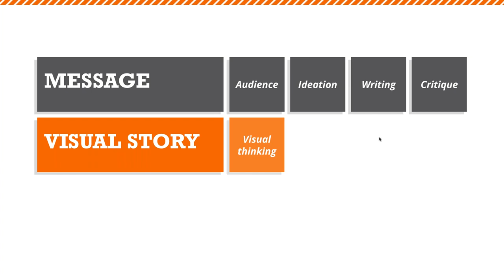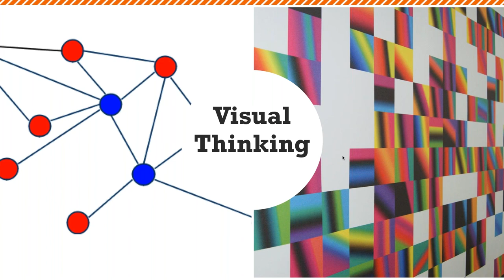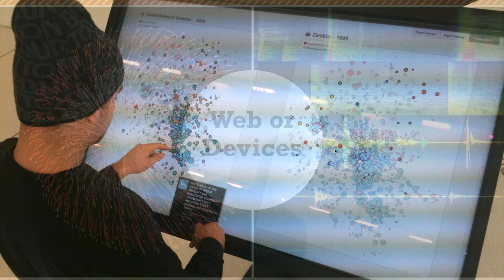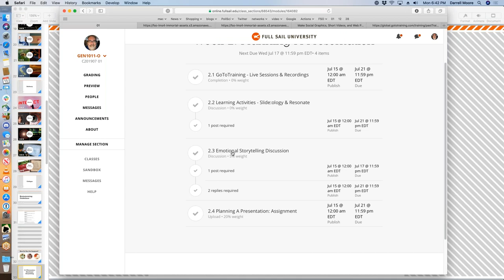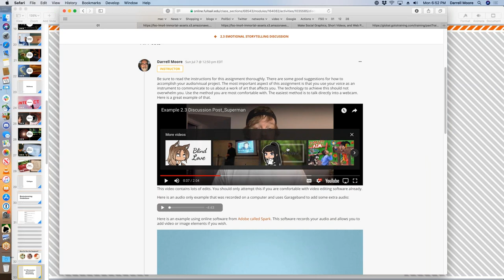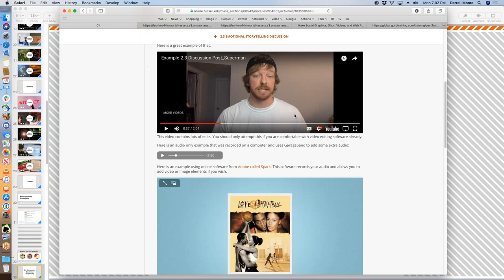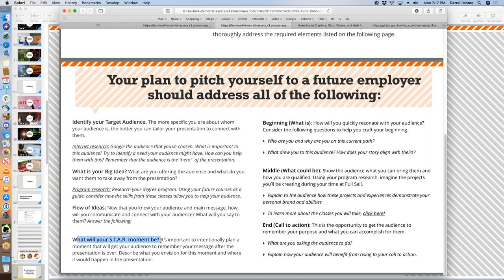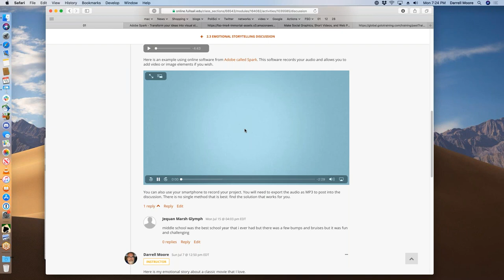2019 07 15 17 59 Planning a Presentation